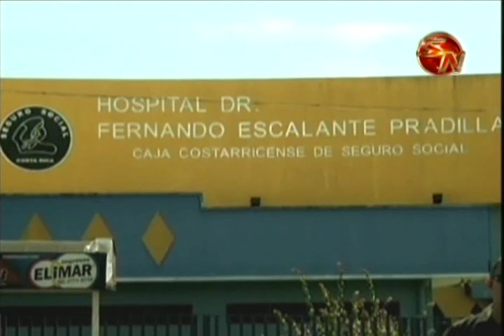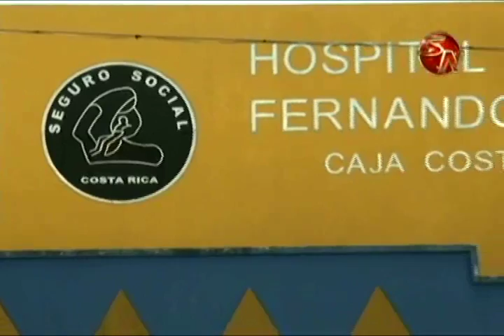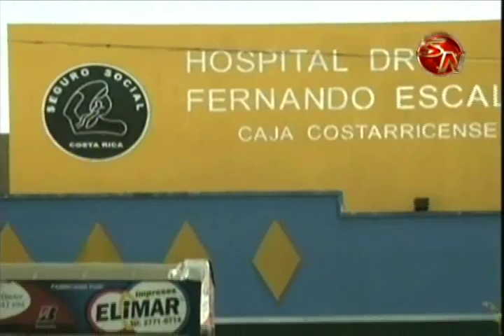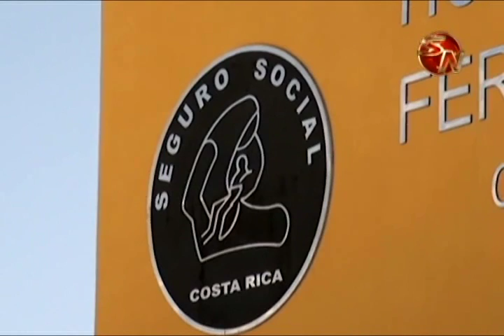PEREZ ZELEDON ES UNO DE LOS CANTONES DONDE MAS DENUNCIAS